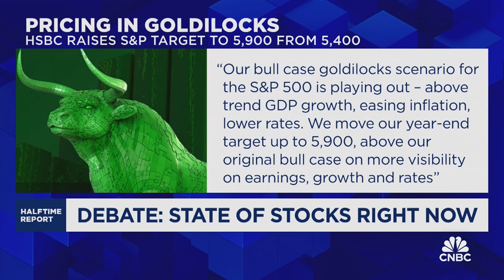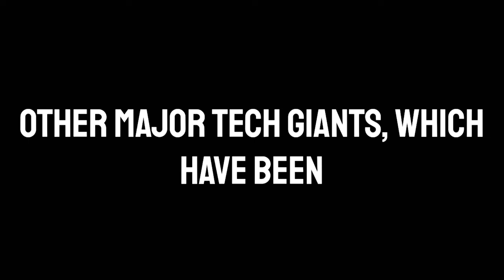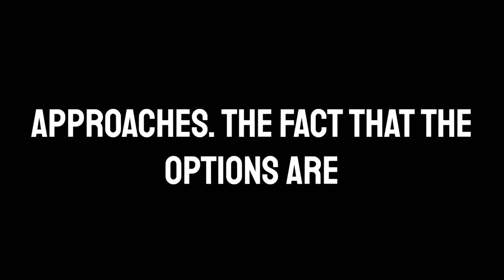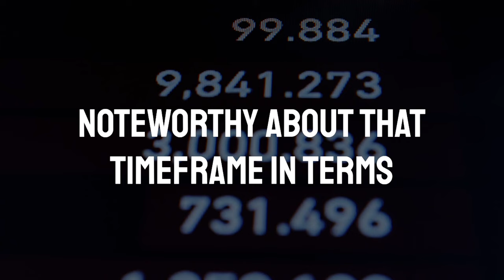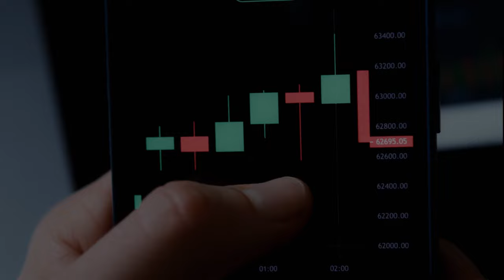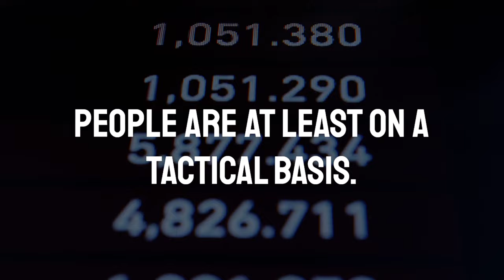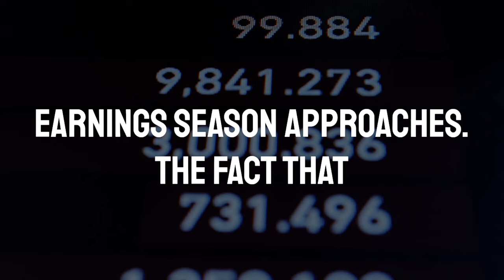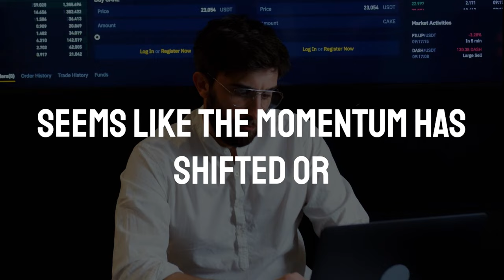Tom Lee Said Market Will Explode In 1 Week | Fundstrat Stock Market Prediction